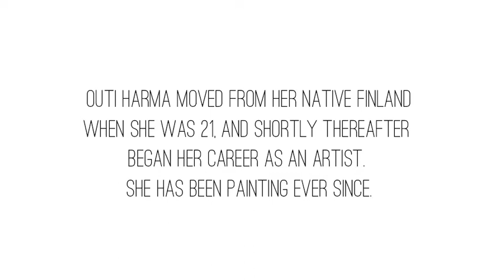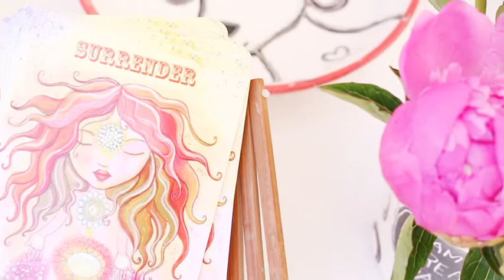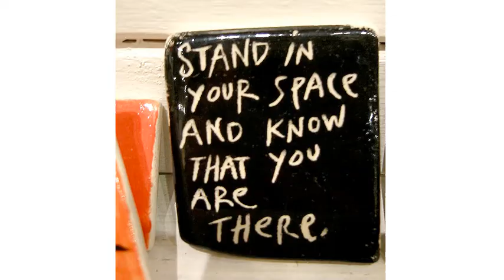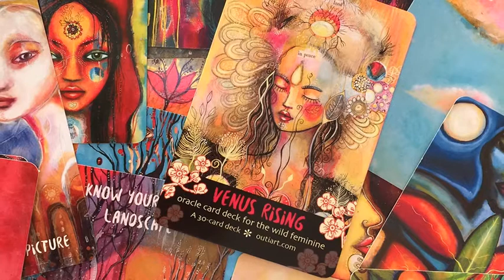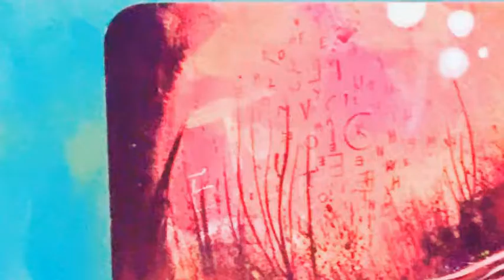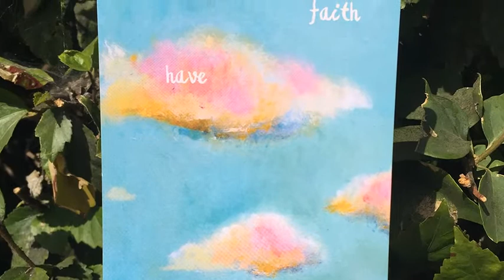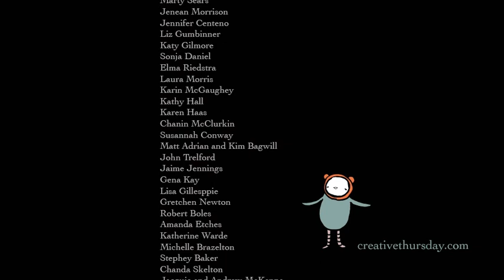Creative Thursday | season 1 ep. 6 | Outi Harma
Why Trusting Your Gut is so Critical for your Business- Meet Outi Harma, artist, illustrator, ceramicist, dancer and full time expressionist living in Los Angeles. Join us as we talk about what it means to resist a plan while trying to maintain the structure involved with running a successful creative business. And always remembering to keep the faith. For our fellow painters and those wanting to explore painting - you are going to LOVE seeing Outi's process as she describes how she starts her amazing canvases and completes her newest project, her first wall murals.